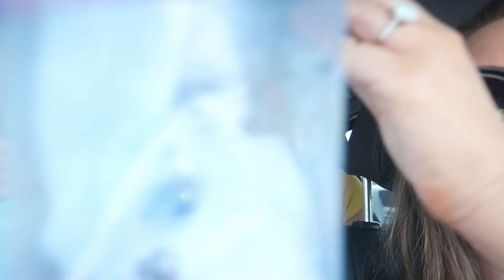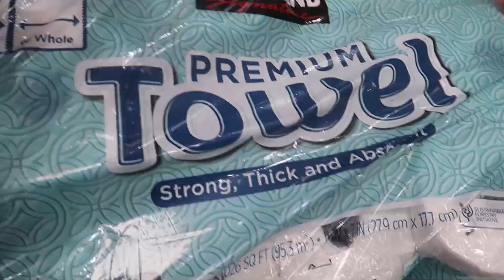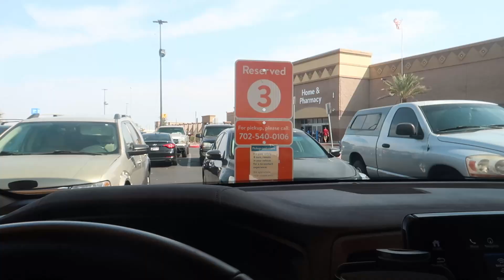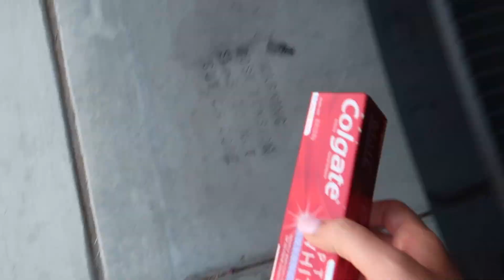We are MOVING!! / Sneak Peek of our NEW HOME! / Getting Ready to Move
Here's a sneak peak into our new home! It takes a lot of work getting ready to move, but we are all super excited for the new changes. It's hard to believe that we are moving!